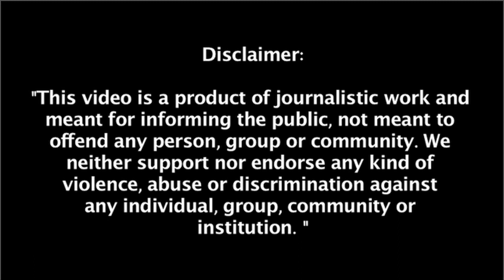BJP विधायक को उठाकर मार्शल ने किया सदन से बाहर, CM नीतीश कुमार बोले- दो लोग हैं...| Cobrapost Hindi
BJP विधायक को उठाकर मार्शल ने किया सदन से बाहर, CM नीतीश कुमार बोले- दो लोग हैं..